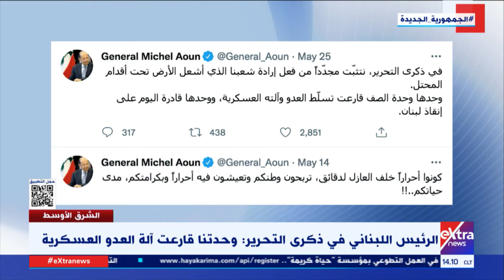الشرق الأوسط| الرئيس اللبناني في ذكرى التحرير: وحدتنا قارعت آلة العدو العسكرية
27 مايو 2022